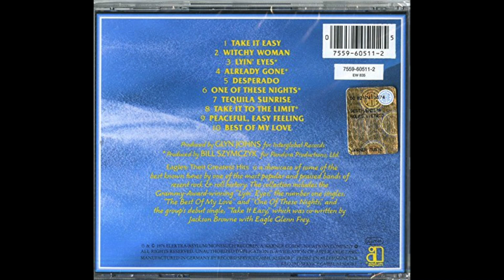Music to help you improve your English | English Music Compilation for Hindi Speakers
Here are some famous English and American bands I listened to years ago to getter comprehend the English language.